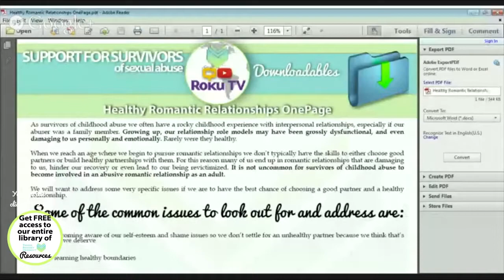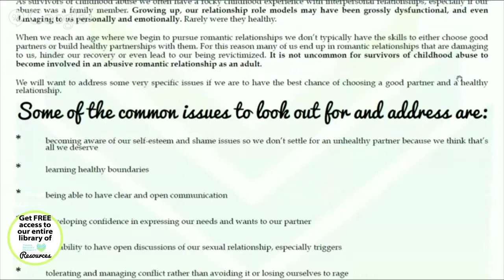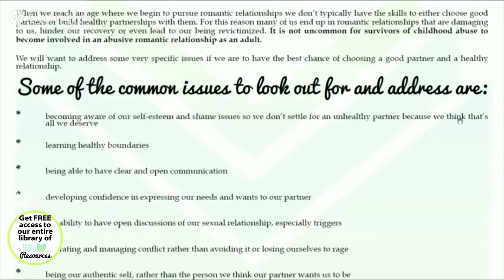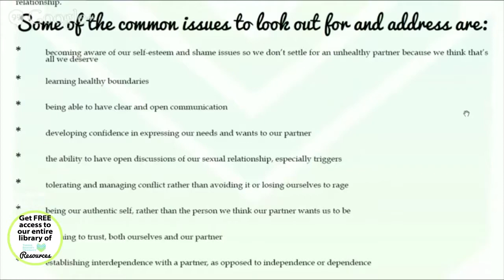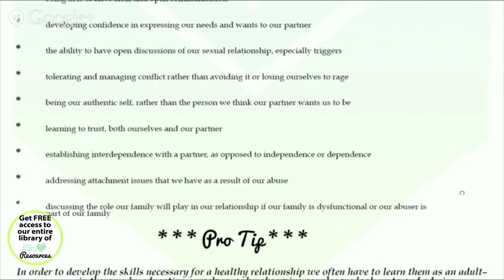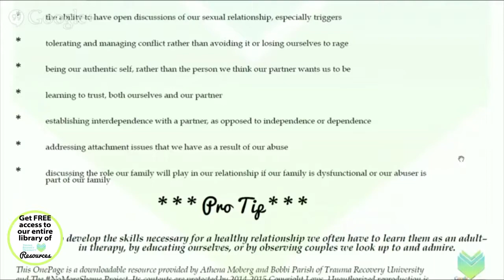For Child Abuse Survivors: Romantic Relationships & Choosing Healthy Relationships